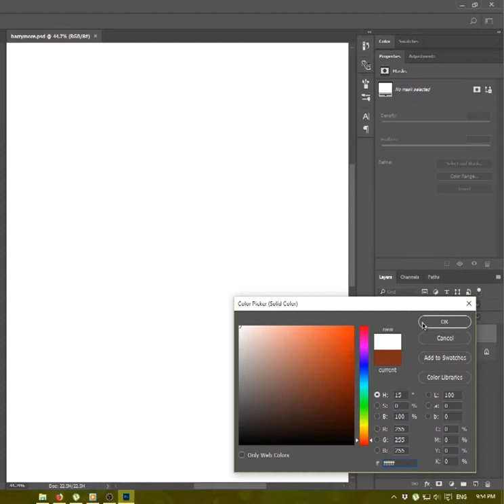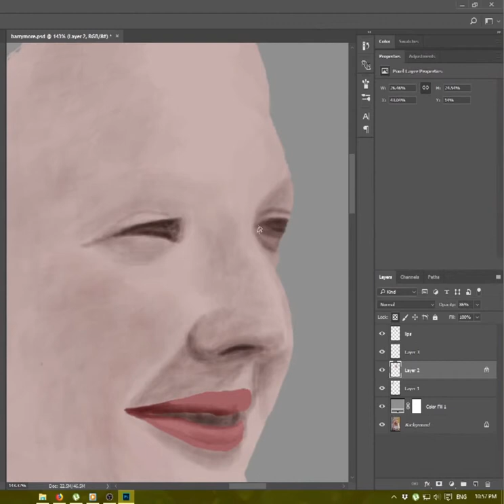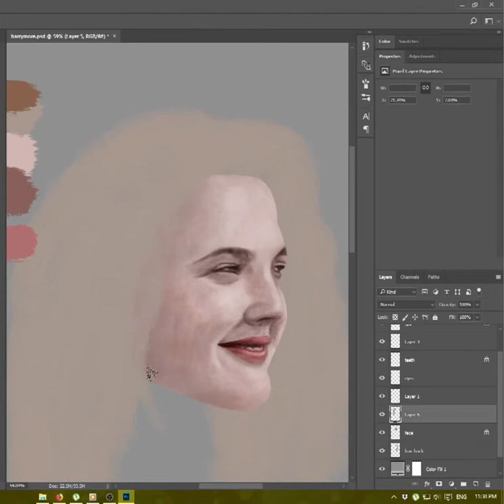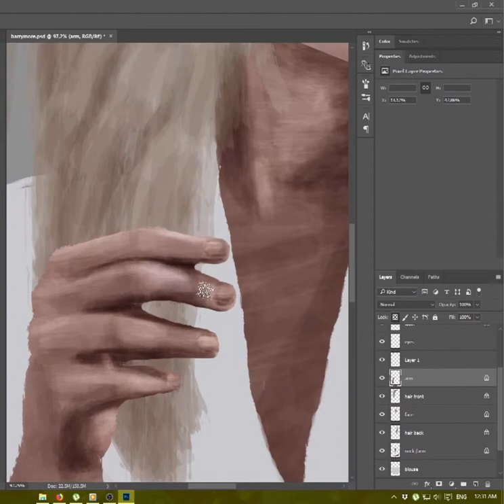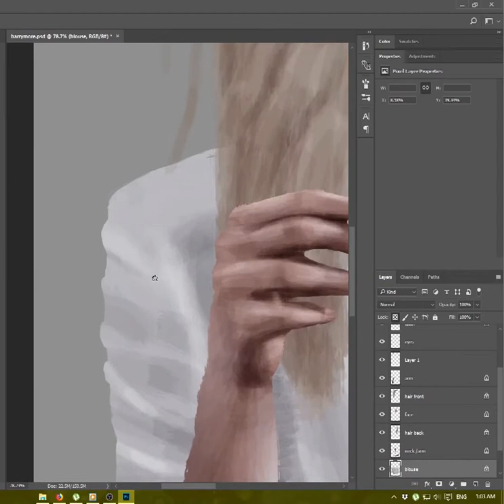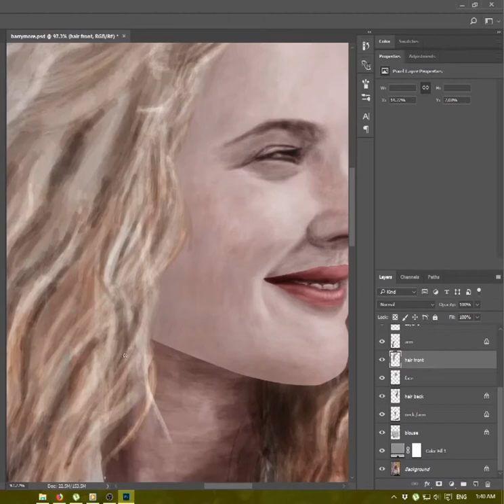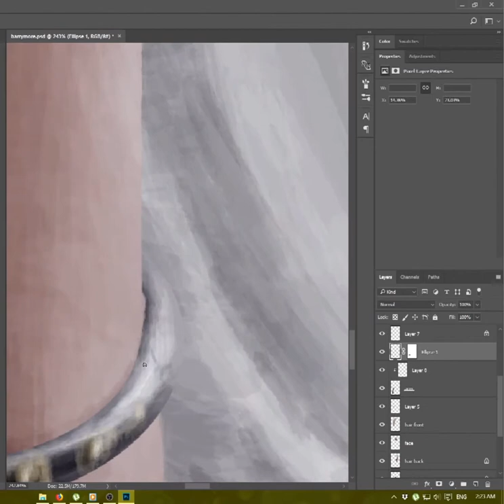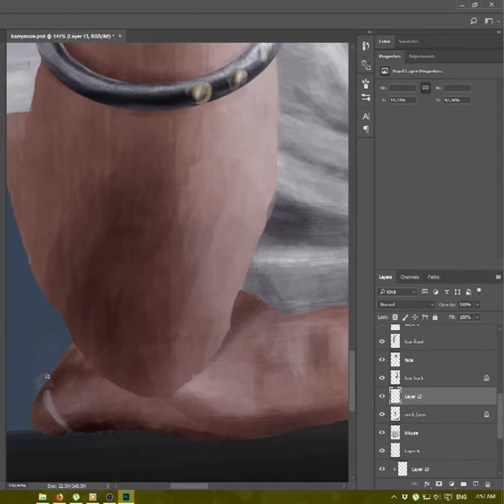Drawing 90s Drew Barrymore | Timelapse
Photoshop cc